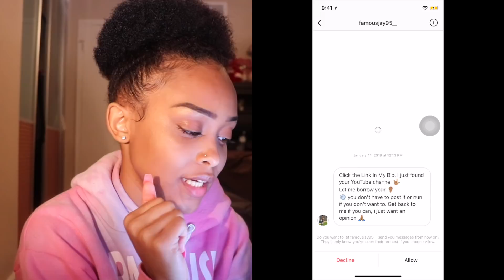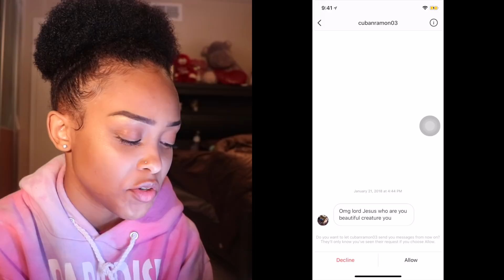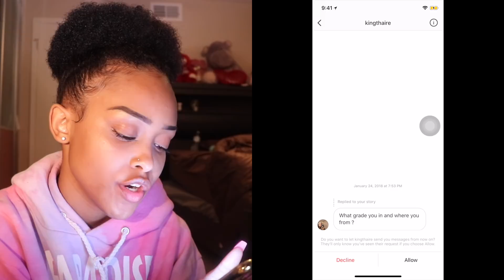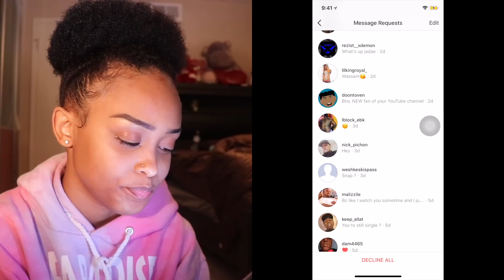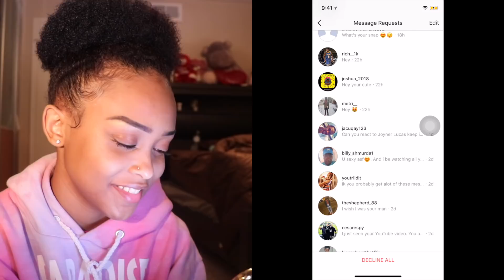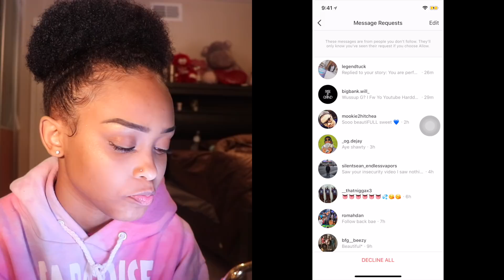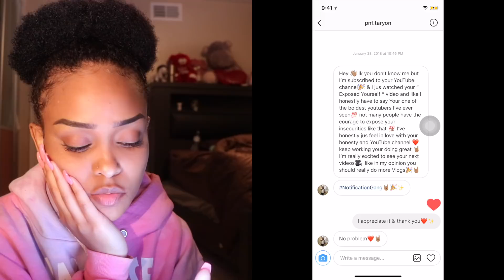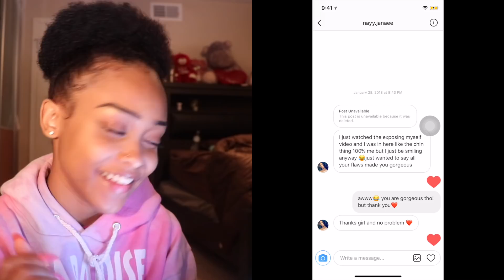YALL WILD!!!! OMG | READING MY INSTAGRAM DM'S!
Age: 20
From: Baton Rouge, LA